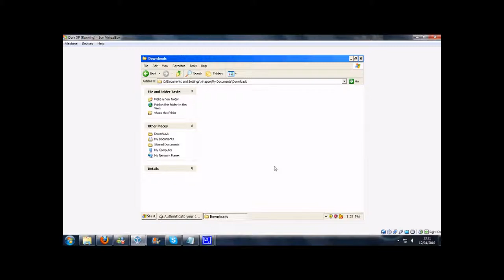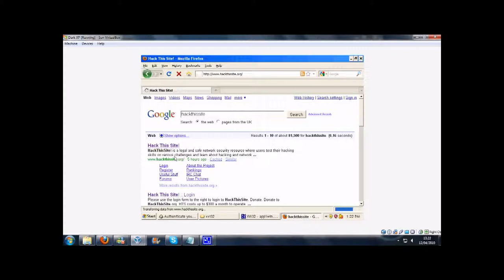iExploitTube Episode 28 HackthisSite Application 1